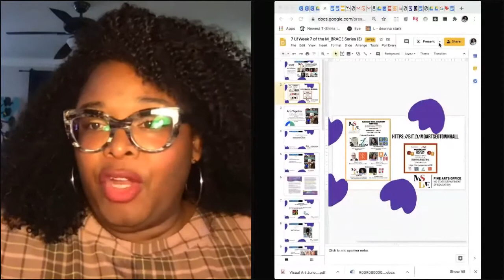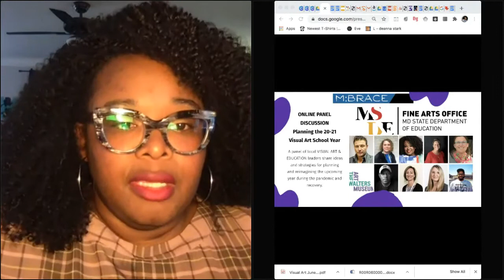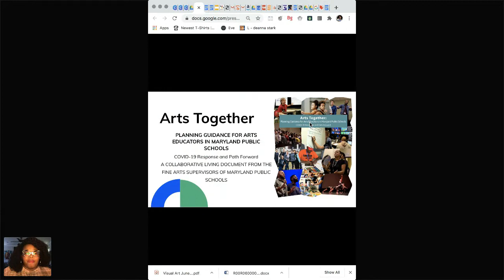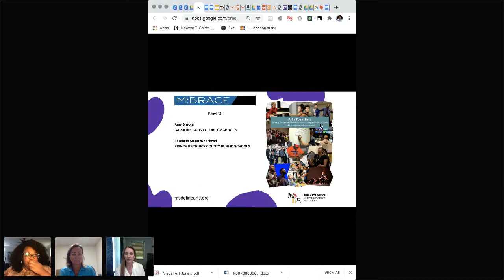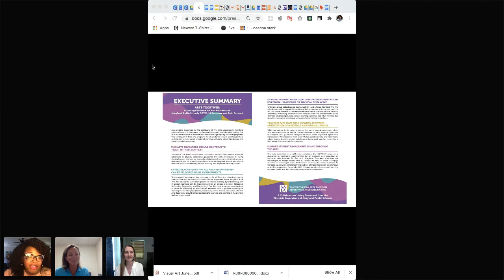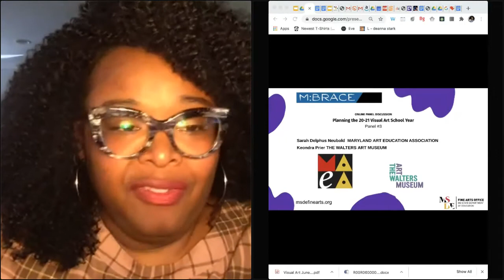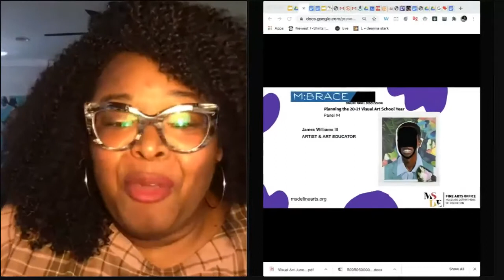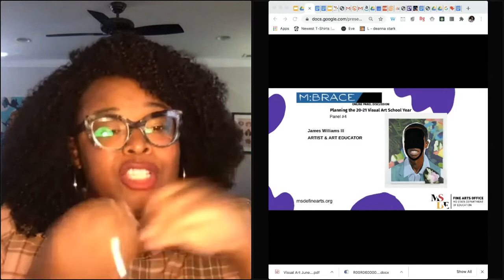Arts Together Visual Art Panel Discussion